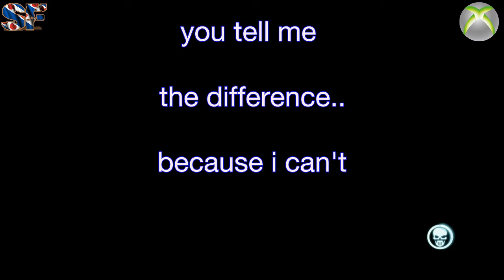Retrosnake Xbox360 recordings Tom Clancy's Ghost Recon Future Soldier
Tom Clancy is a household name..
So are the games and movies based on his books..
But is this based on one of his books ? no idea..